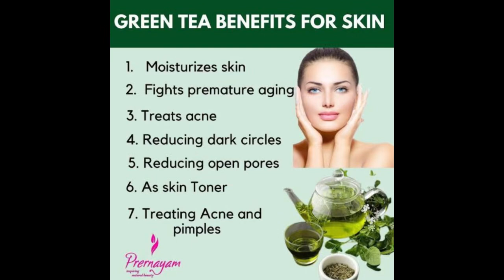Viral Ice Facial For Instant Glowing Skin || 1 minute ice facial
Viral Ice Facial For Instant Glowing Skin || 1 minute ice facial @ZohraFashionGirl